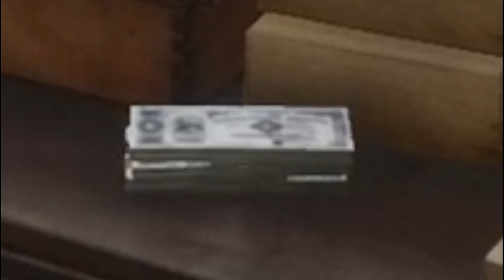Robbing A Bank In Red Dead Redemption 2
Robbed a bank, feel pretty cool.
Sorry for not posting in a while, I've been sick and lazy.

Reviewed By ► @skycreeper07

Chapters:
0:00 Intro
0:32 The Fine Joys of Tobacco
1:54 Fishing
2:24 Horse Flesh for Dinner
3:16 Debt Collecting
3:55 Friends in Very Low Places
4:45 Stage Coach Robbery
5:40 The Boys
5:57 Sodom? Back to Gomorrah
7:26 Outro